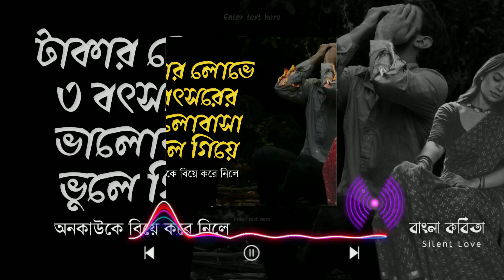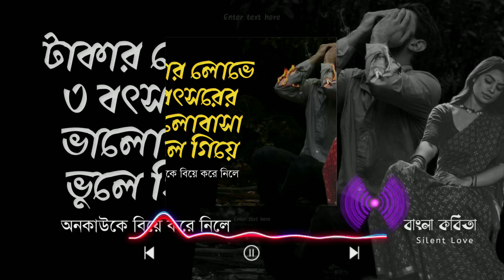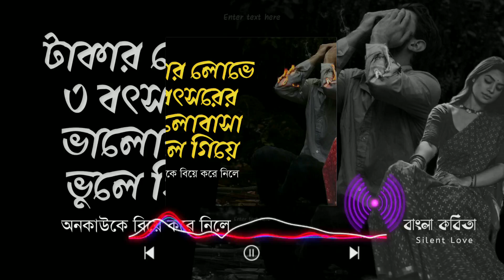সুইসাইড করতে বসা এক প্রেমিকের নোট / koster Chondo/ Emotional recitation/ Munmun mukharjee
সুইসাইড করতে বসা এক প্রেমিকের নোট / koster Chondo/ Silent Love recitation/ Munmun mukharjee

কবিতা: সুইসাইড করতে বসা এক প্রেমিকের নোট
লেখা : Collacted
ভয়েস: @Silentlov

                დ💔𝑆𝑖𝑙𝑒𝑛𝑡 𝐿𝑜𝑣𝑒 ➳

Description

 _________________________Social Link________________________

‍______________________________________Tagg__________________________&

entertainmentvideo trending,
tending shorts,
tending status,